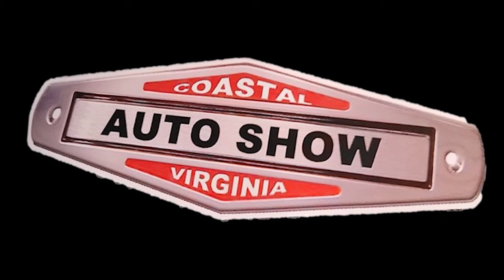Hot Rod Custom Machines and Legendary Movie Cars at CVAS Part 1 Dreamgoatinc Classic Car 4K Video